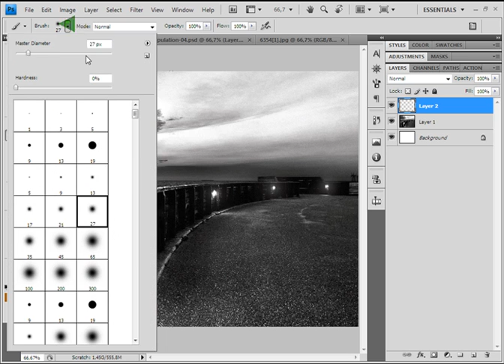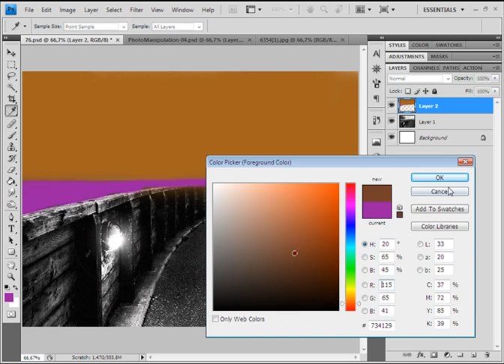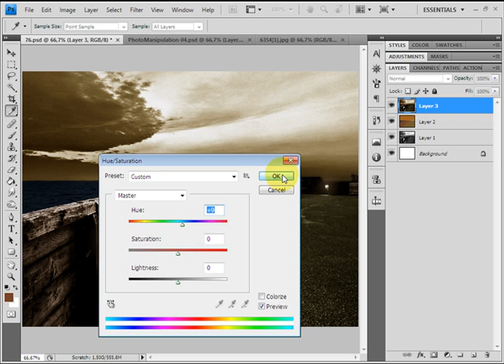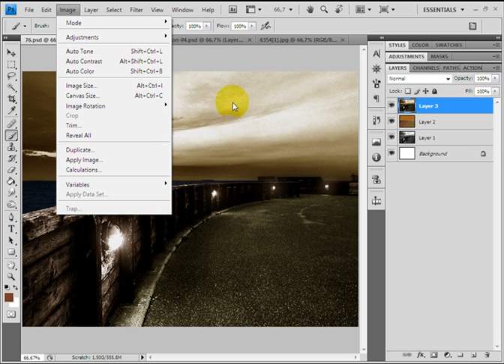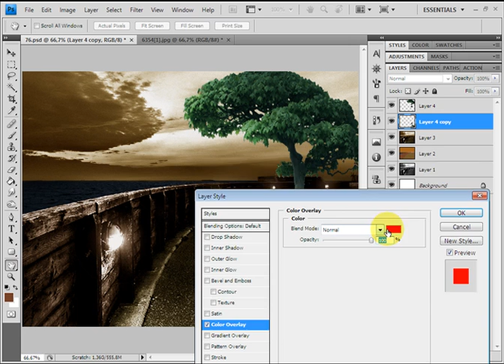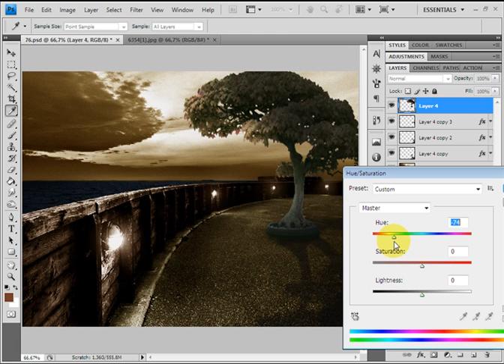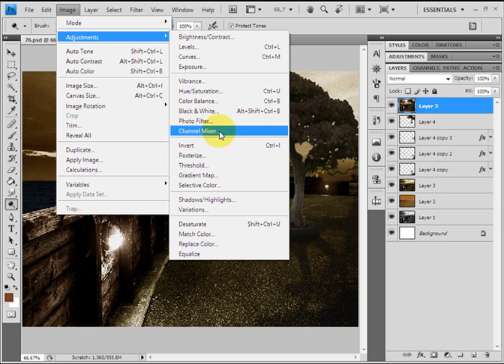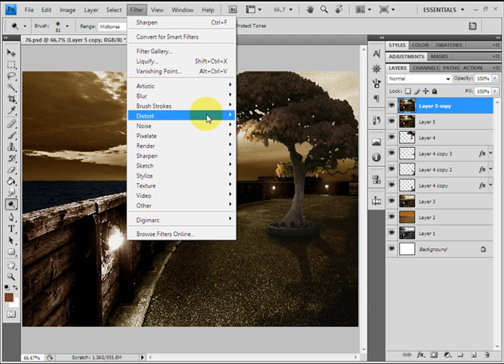Dawrat PhotoShop 76 www islam soft com Moon